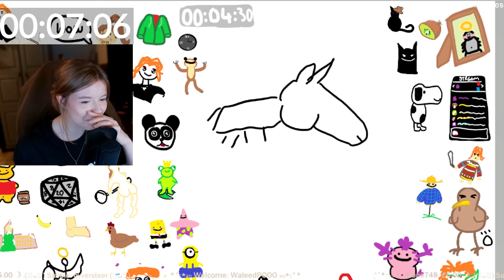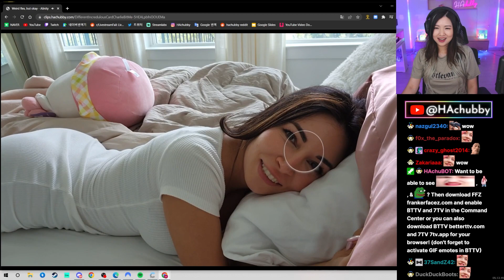Live stream highlight # 1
Push sub button for daily wins, fails, and live-stream news. Twitch fails